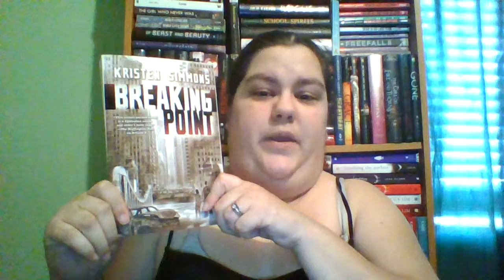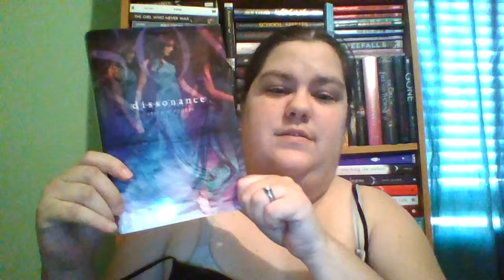Sharing with the Group: Week of June 6-25